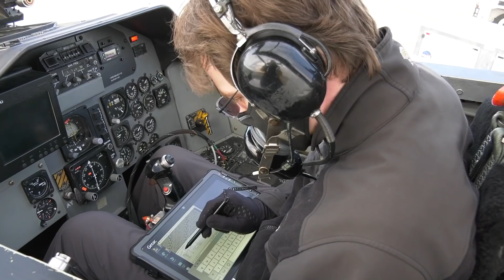An Addition to a Future Commercial Crew Mission on This Week @NASA – May 21, 2021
An addition to a future Commercial Crew mission, our administrator discusses the budget request for NASA, and NASA’s deputy administrator nominee appears before the Senate … a few of the stories to tell you about – This Week at NASA!